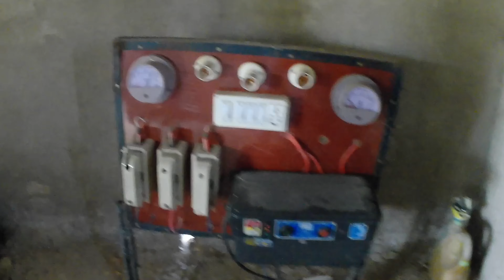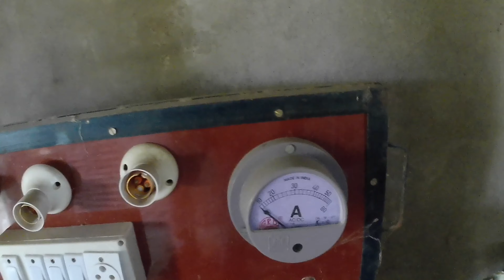आइए आपको गांव दिखाते है | मेरा गांव मेरा गौरव | mera gaun | village Vlog | Village Life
Anas Zone

अगर आप लोगों को मेरा वीडियो अच्छा लग रहा है और मेरा काम पसंद आ रहा है तो आप मेरे चैनल को जरूर सब्सक्राइब करके जाइएगा इसी तरीके के आपको हमेशा वीडियोस मिलते रहेंगे ( धन्यवाद ) 🙏🙏🙏🙏

Anas Zone